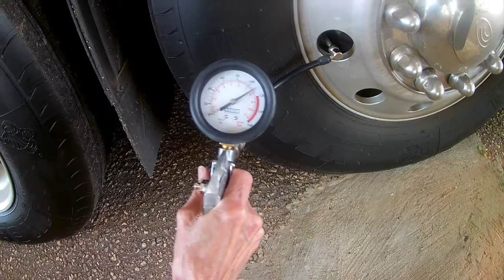VIAIR 450p-RV Air Compressor - Owner's Review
We just bought VIAIR 450p-RV air compressor pump.  How does it perform on a big job?  We drive 45 ft. Country Coach Affinity and need an air compressor that can handle a big job.  My steer tires require 130 psi pressure.  How did this compressor do?

My VIAIR 450p-RV
Better Option: VIAIR 400p-RV